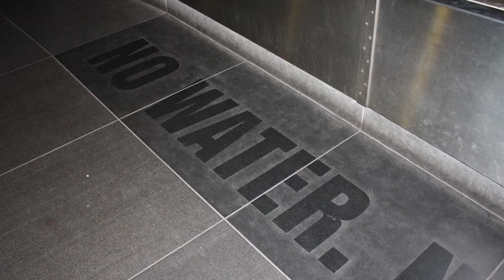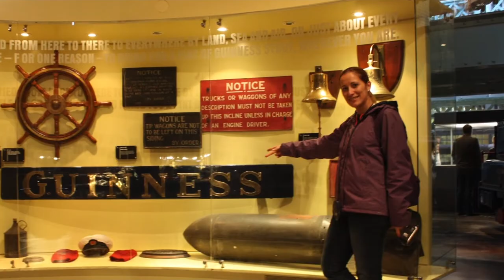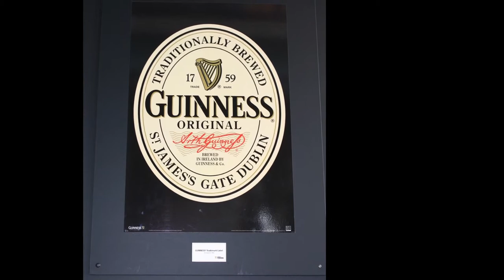Irlanda 2011 - 12. Guinness Storehouse